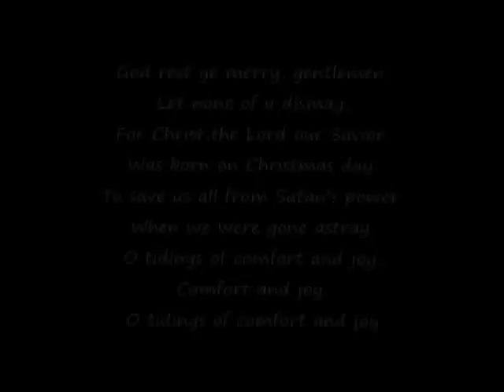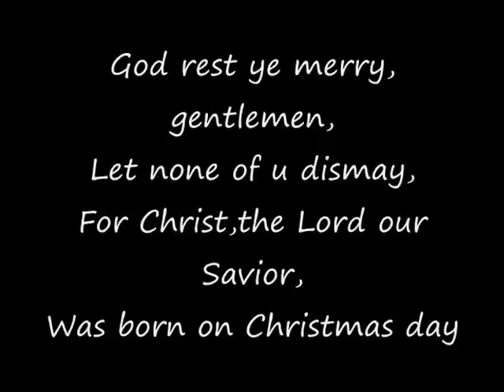God Rest Ye Merry Gentlemen (Rock Version) With Lyrics